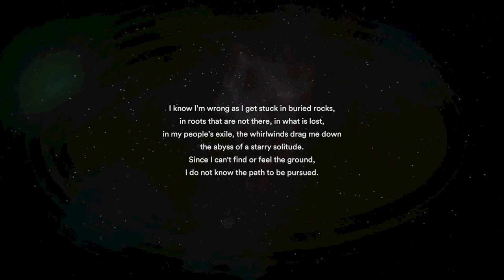The Beauty and Horror of Isolation in Starsand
Starsand is a survival game set in a vast desert world where you have to scavenge for resources, craft tools and weapons, and explore ancient ruins. But you are not alone in this harsh environment. You have to face deadly creatures, the scorching sun and sandstorms. In this video, we will explore how the game portrays the themes of isolation, loneliness, and survival in a beautiful but unforgiving landscape.